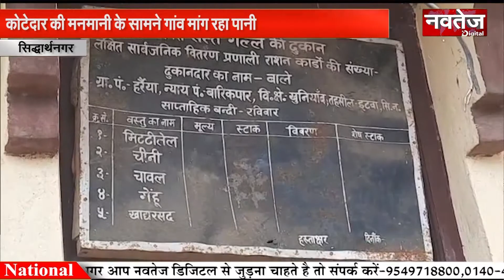Navtej Digital News Bulletin 02.11.2020 National News I देश और दुनिया की Latest News Upadate...